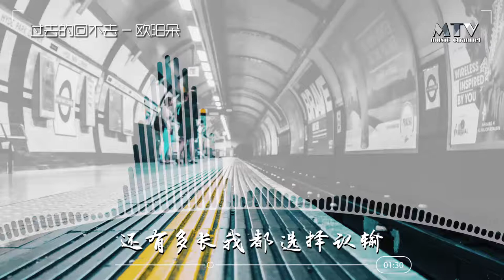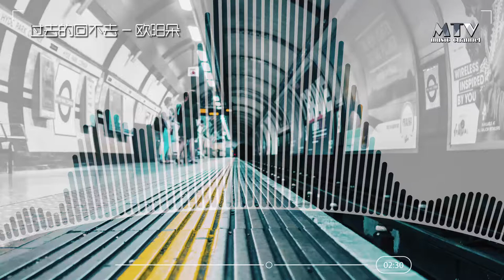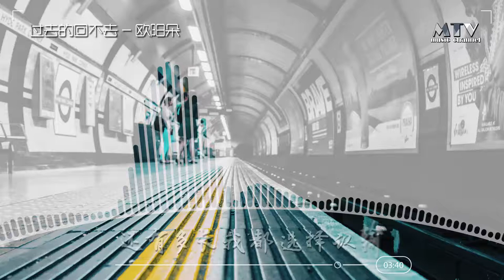过去的回不去 — 欧阳朵 Can't go back in the past - Ouyang Duo「超美動態歌詞Lyrics」